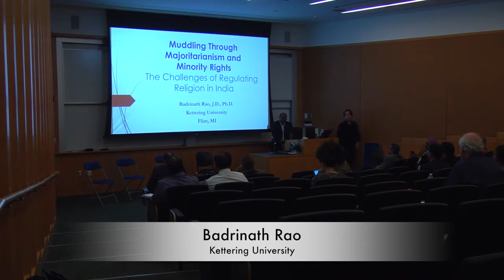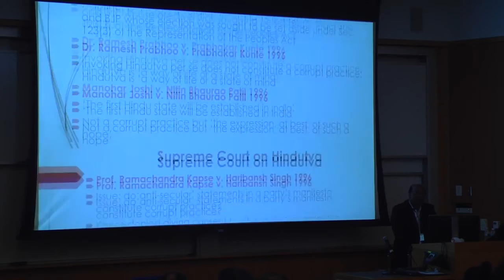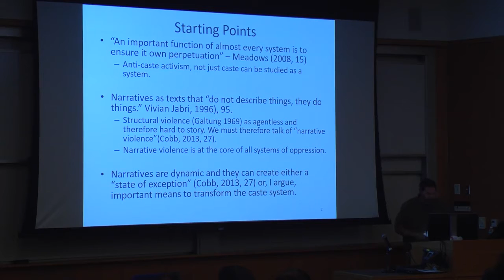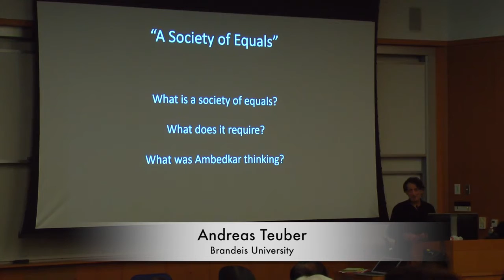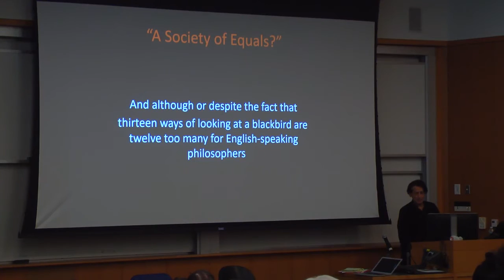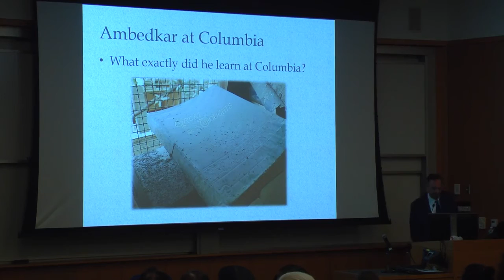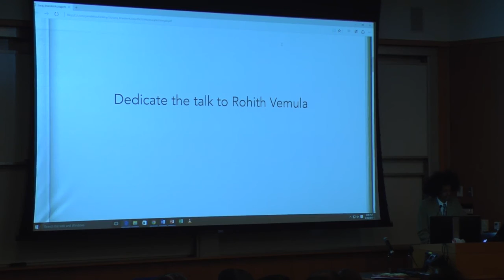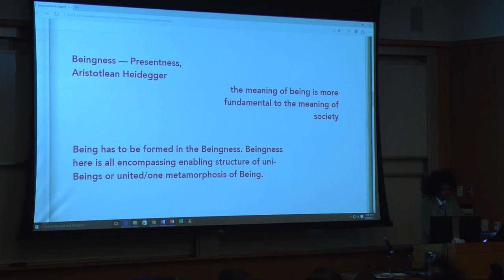Social Movement Strategy and Narrative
A panel discussion on "Social Movement Strategy and Narrative: Developing a Society of Equals," at the 2017 International Conference on Re-Imagining Religion, Caste and Social Justice in South Asia hosted by the Brandeis Center for Global Development and Sustainability. Panelists include Badrinath Rao of Kettering University, Jeremy Rinker of the University of North Carolina Greensboro and Scott Stroud of the University of Texas at Austin. Moderated by Andreas Teuber of Brandeis University.